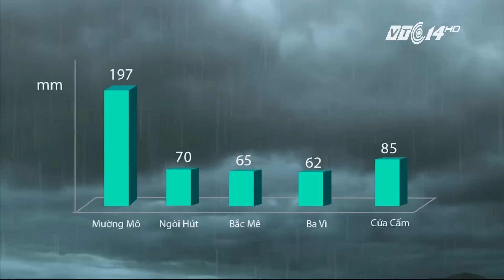(VTC14)_Mưa lớn gây ngập ứng tại miền Bắc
(VTC14) - Đêm qua và sáng nay, mưa liên tục trong nhiều giờ đã gây ra tình trạng ngập úng ở một số địa phương tại Bắc bộ.